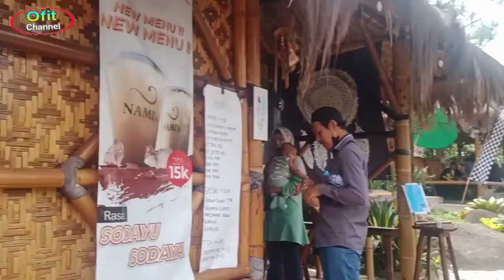Wisata Alam Kolam Renang Teras Cibulakan Bagirang Kecamatan Mandirancan